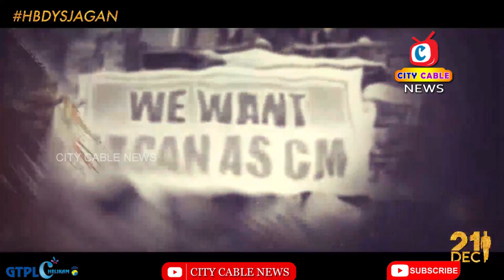Special Video on CM YS Jagan Birthday hbdysjagan || City Cable News